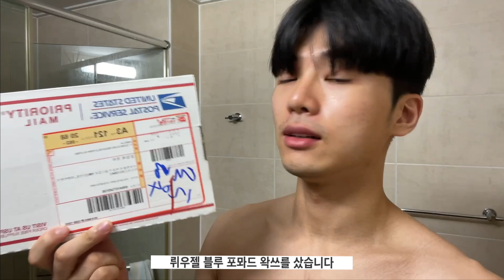슬릭백 스타일링 도전 !